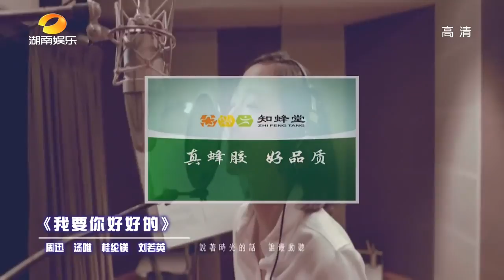《娱乐急先锋》 20170827 Showbiz: 刘若英惊叹粉丝应援套路【芒果TV官方版】